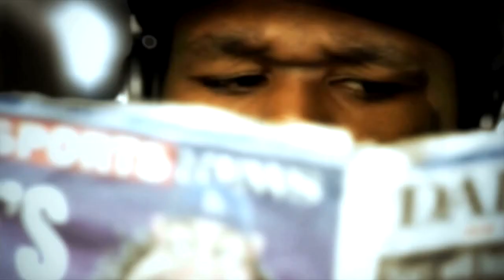50 Cent - Flight 187 HD .mp4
These Flight 187 lyrics are performed by 50 Cen
[INTRO]
Till the day you die... if your one of the poor ones you just got to work hard